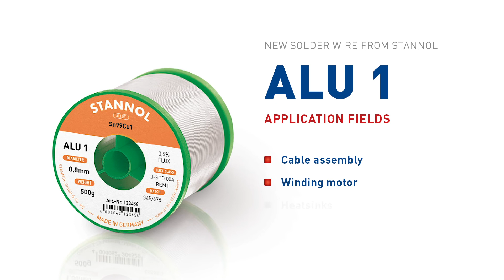ALU 1 – the new solder wire for aluminium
Soft soldering of aluminium and aluminium alloys is not possible with conventional soldering wires. The newly developed STANNOL ALU 1 solder wire solves this challenge with a flux specially optimized for soft soldering aluminium. The ALU1 takes the soldering of aluminium to the next generation.